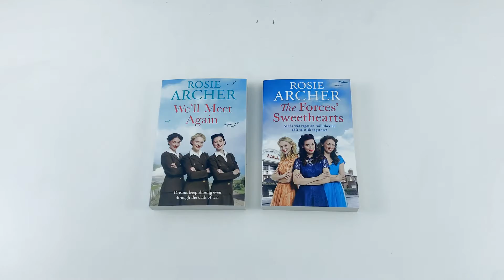Rosie Archer The Bluebird Girls Collection 4 Books Set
Gosport, 1941. The Bluebird Girls - Rainey Bird, Bea Herron and Ivy Sparrow - are on their way to stardom. From working mens' clubs to the glamour of the Savoy Hotel, fame and fortune beckon as the south coast's favourite singing trio work to charm their way into the hearts of the nation.But the war rages on, and reaching the top of their game will not be easy.

The Bluebird Girls

Hampshire, 1939, and three young women are about to get the break of a lifetime.Rainey Bird, Ivy Sparrow and Bea Herron all love to sing. For Rainey, music has been a solace during the upheaval of starting a new life with her mother, away from her abusive dad. Bea finds a confidence when she sings that she cannot get from anything else.

The Forces' Sweethearts

1943, and The Bluebird Girls are at the top of their game. They are touring with ENSA, visiting army bases across the world in order to boost the morale of the brave boys fighting in the desert and the jungle. The hours are long and the travelling uncomfortable, but Bea, Rainey and Ivy wouldn't be anywhere else for the world.

Victory for the Bluebird Girls

In their rise to fame over the course of the war, Bea Herron, Ivy Sparrow and Rainey Bird have faced down bombs and looked tragedy in the eye. They have also found love, created their own families and had careers that they never thought possible.With peace finally on the horizon, what will the new world hold for them?